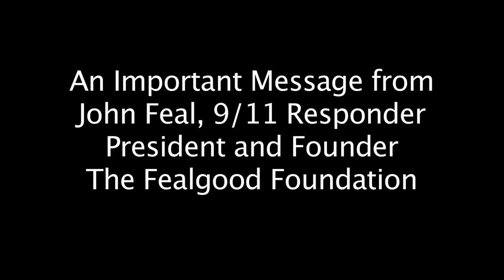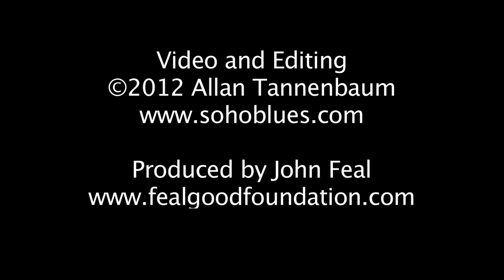911 FIRST RESPONDER'S advocate and spokesperson, endorses JAMES JETT- Slams Rep Cliff Stearns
John Feal, director of the Fealgood Foundation, advocate and official spokesperson for the 911 First Responders, including NYPD, NYFD, EMT,EMS, Construction workers and volunteers, SLAMS Congressman Cliff Stearns' and endorses his oppenent James JETT!